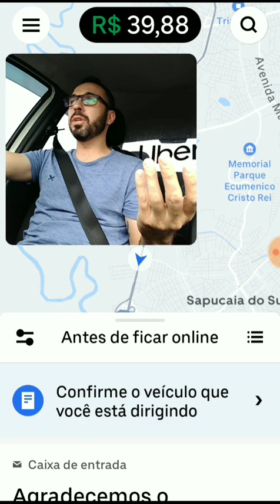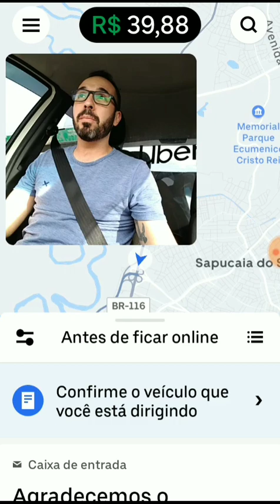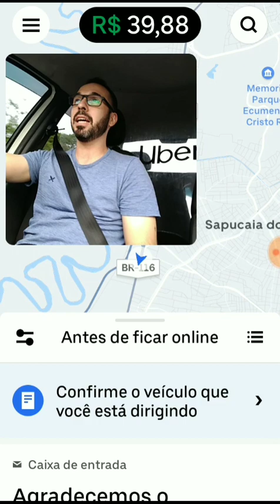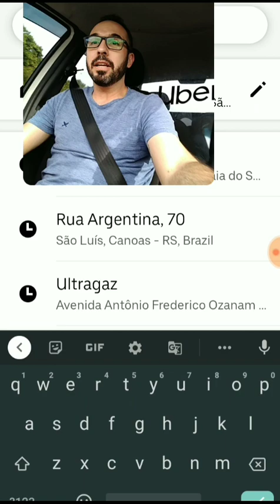Meu aplicativo Auber bugou! Uber bugado denovo! 🤓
@ ubernashorasvagas